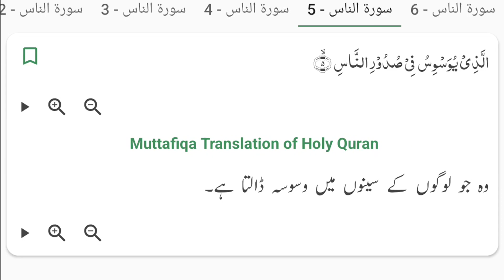Quran in Urdu : Surat-un-Naas Urdu Translation | Ask Quran Kareem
You can listen & read to the Urdu translation of {Surah Naas} from the Quran in this video.